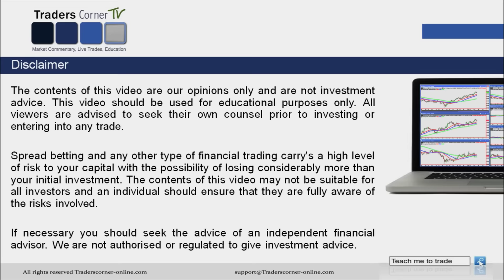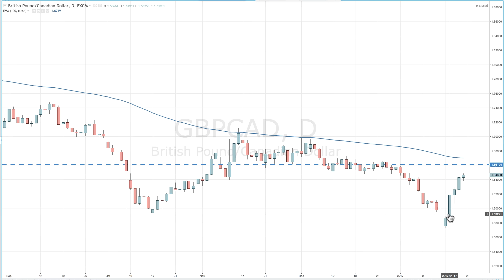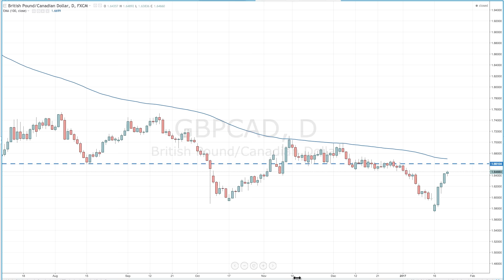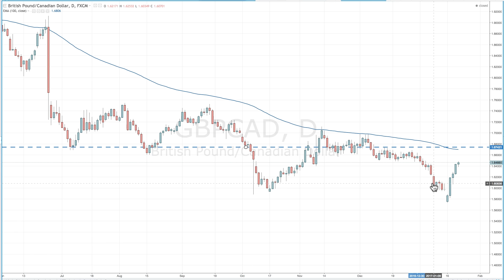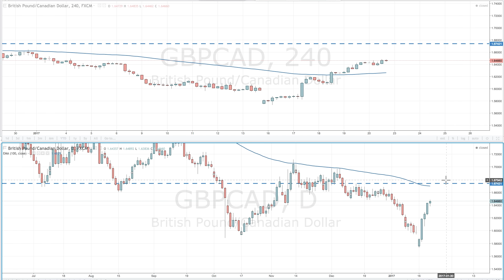Forex Focus 22 January 2017 - Short GBPCAD